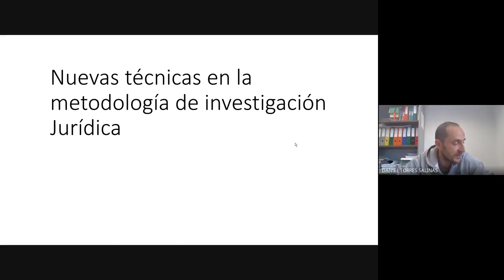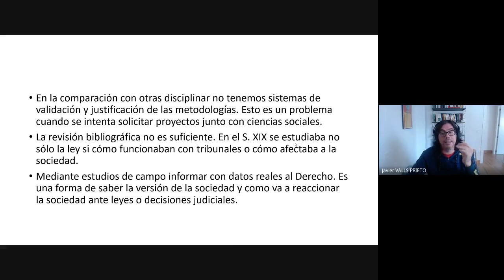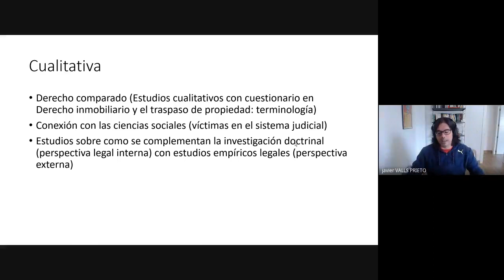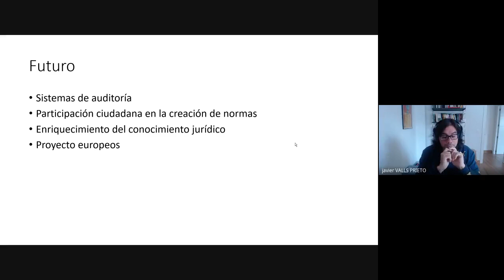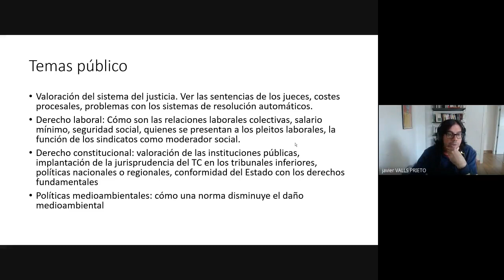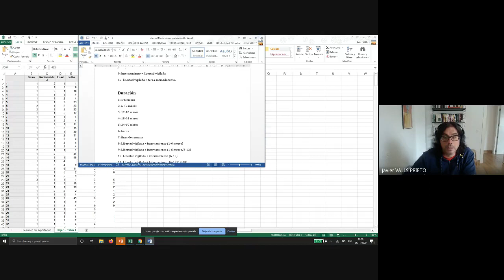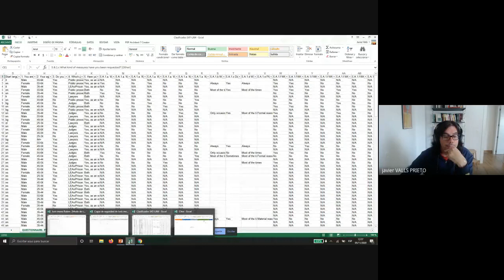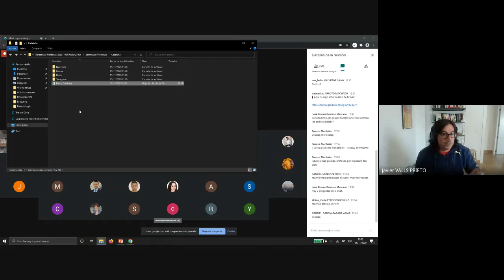Nuevas técnicas en la metodología de investigación Jurídica, con Javier Valls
Nuevas técnicas en la metodología de investigación Jurídica, con Javier Valls (Dpto. Derecho Penal, Universidad de Granada), dentro de la iniciativa yosigopublicando de la Universidad de Granada (5/11/2020).